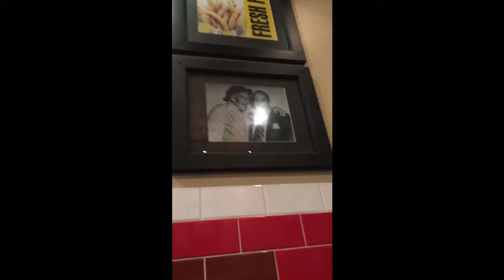How To Take Chicago On: Iowa Style!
My trip to Chicago went pretty well.  Here are some highlights